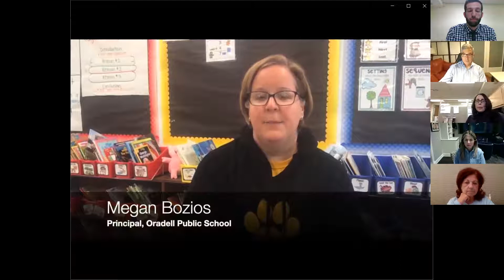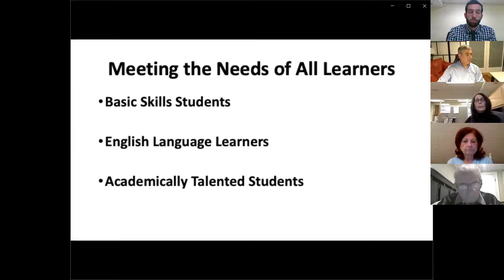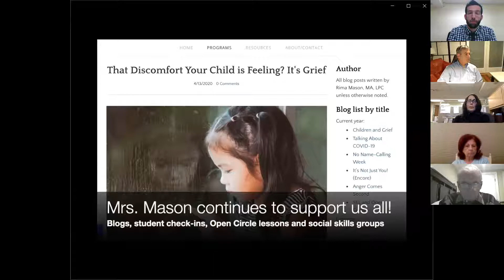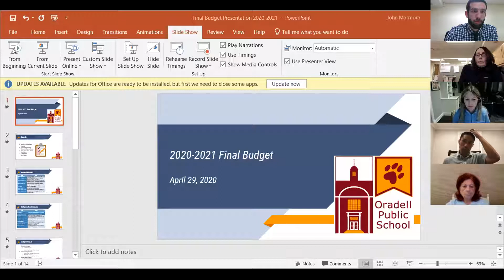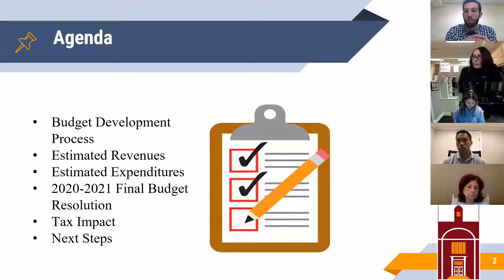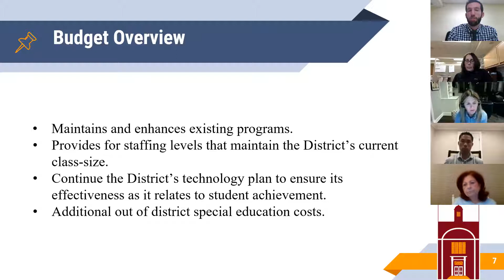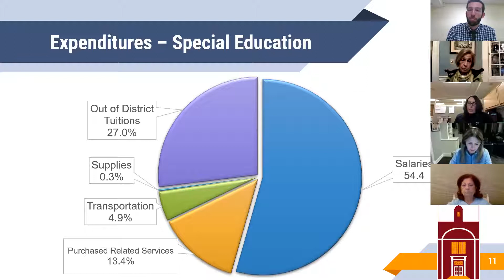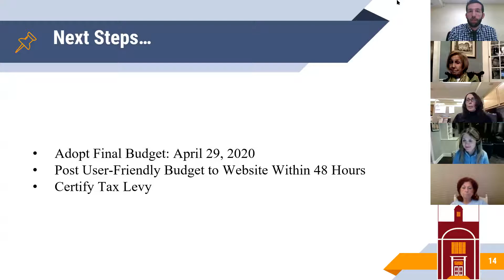April 29, Oradell Board Meeting